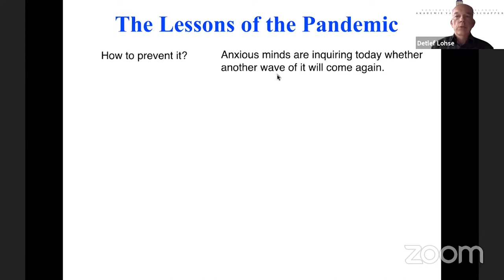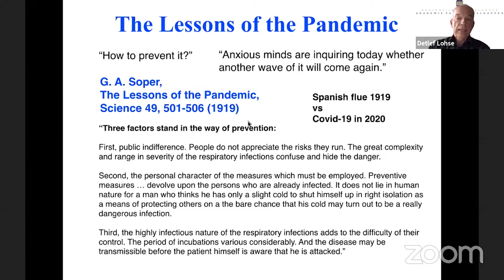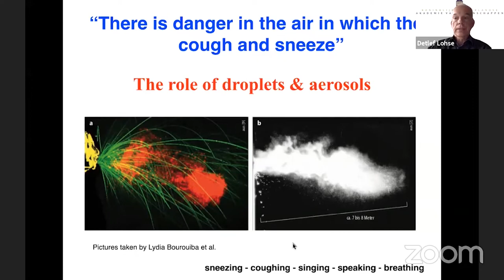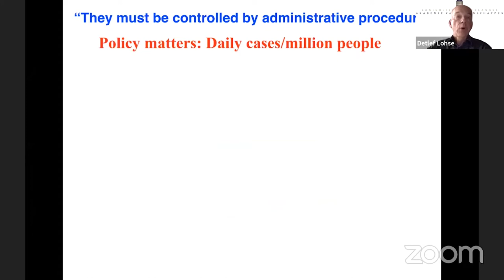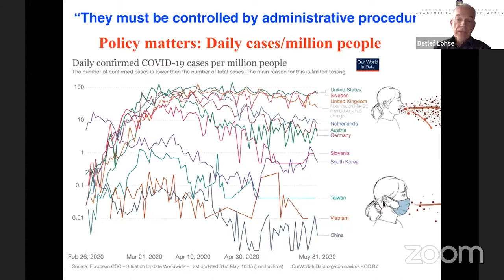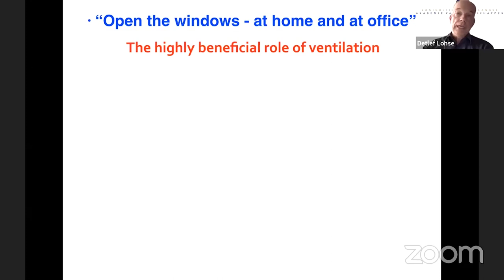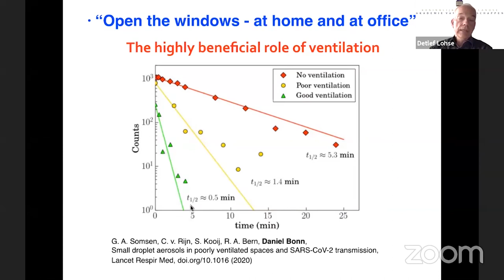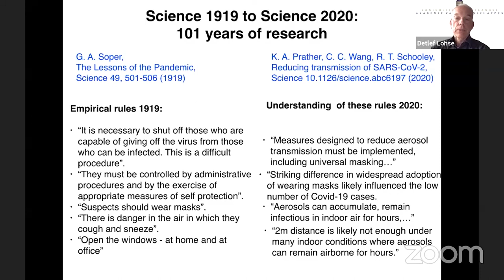KNAW-webinar: corona van druppeltjes tot pandemie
Inleiding door Detlef Lohse, hoogleraar vloeistoffysica, Universiteit Twente.

In dit webinar gingen vooraanstaande deskundigen in op drie aspecten van de verspreiding: het vrijkomen van besmette druppeltjes en aërosolen bij hoesten en spreken, hoe de bevolking kan worden beschermd tegen deze besmetting. En wat dit betekent voor de verspreiding, op basis van epidemiemodellen?